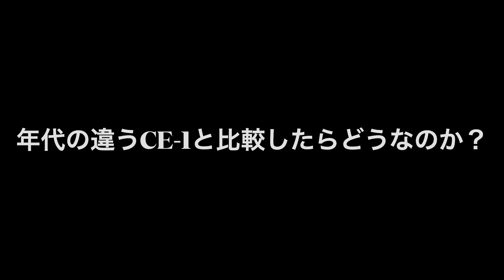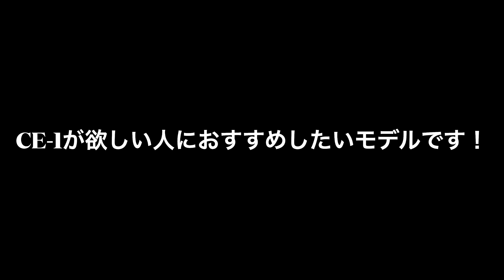「PastFx Chorus Ensemble MN3007 Bypass Mode」とBOSS CE-1 77年製と79年製と比較、驚く結果になりました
BOSS CE-1クローンエフェクター「PastFx Chorus Ensemble MN3007」、前回動画はバッファーモードでチェックしましたが、今回はオリジナルCE-1同じサウンドが得られる「Bypass Mode（バイパスモード）」でサウンドチェックしました。

チェックにあたり、所長が所有するオリジナルCE-1（77年製と79年製）と比較しました！すると…驚くべき結果が…ぜひ最後までご覧ください！

0:00 ~ イントロダクション

■PastFx Chorus Ensemble MN3007 vs BOSS CE-1 77年製
- Bypass Mode [High Input] サウンドチェック
0:37 ~ バッファーなし/77年製 [High Input] と比較
3:05 ~ バッファーあり(BOSS DS-2 先頭に接続)/77年製 [High Input] と比較
4:50 ~ BOSS DS-2を踏んでサウンド比較 vs 77年製 [High Input]

- Bypass Mode [Low Input] Sound サウンドチェック
6:03 ~ バッファーあり(BOSS DS-2 先頭に接続)/77年製 [Low Input] と比較
6:33 ~ BOSS DS-2を踏んでサウンド比較 vs 77年製 [Low Input]

- Bypass Mode [Low Input & High Input] サウンドチェック
9:03 ~ バッファーあり(BOSS DS-2 先頭に接続)/バイパス音を77年製と比較

■PastFx Chorus Ensemble MN3007 vs BOSS CE-1 79年製
9:38 ~ バッファーあり(BOSS DS-2 先頭に接続)/79年製 [High Input] と比較
11:19 ~ BOSS DS-2を踏んでサウンド比較　vs79年製 [High Input]

13:00 ~ BOSS DS-2を踏んでサウンド比較 vs 79年製 [Low Input]
14:10 ~ 検証総括

↓Buffer Modeでサウンドチェックした動画はこちら

■関連動画
「BOSS CE-1」の前にバッファーを繋ぐと音はどう変わるのか？！バッファードペダル（BOSS DS-2）あり、なしで検証してみた

The PastFx Chorus Ensemble MN3007
機材協力 Thanks!

【Equipment】
Guitar：Fender USA C/S 1960 Stratocaster
Amp：Fender Vibroverb 63 Reissue EVA電子 Mod.